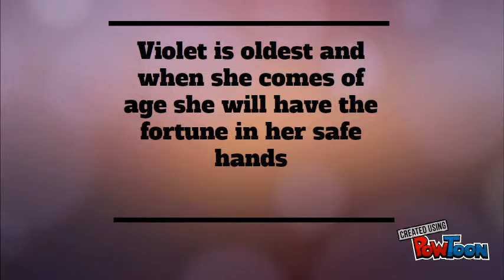The Series of Unfortunate Events by Maddie